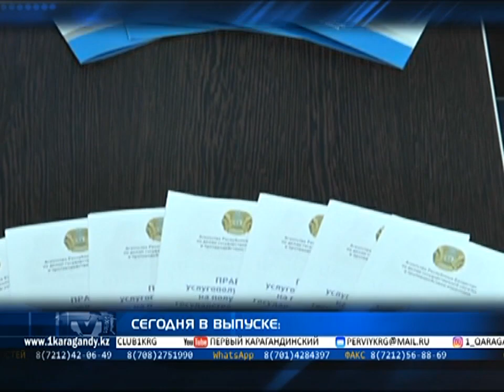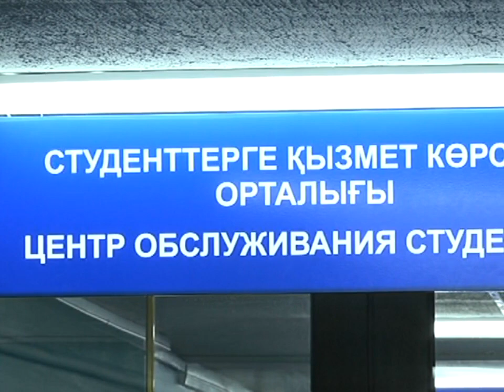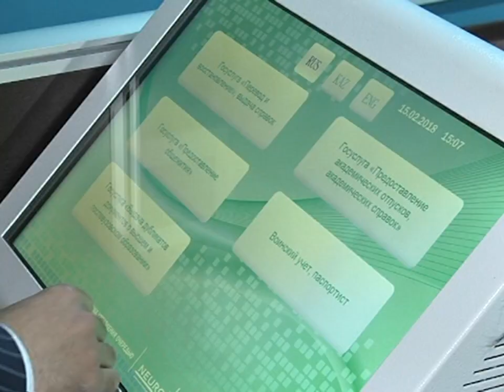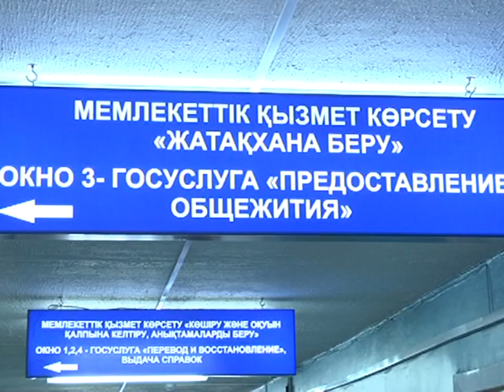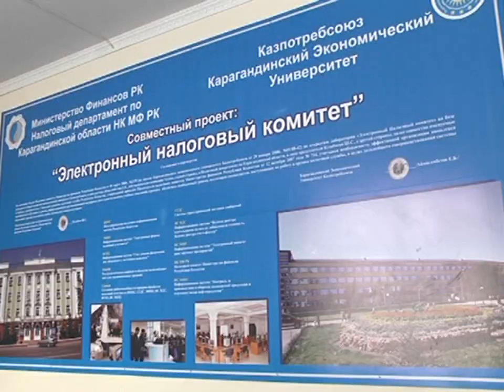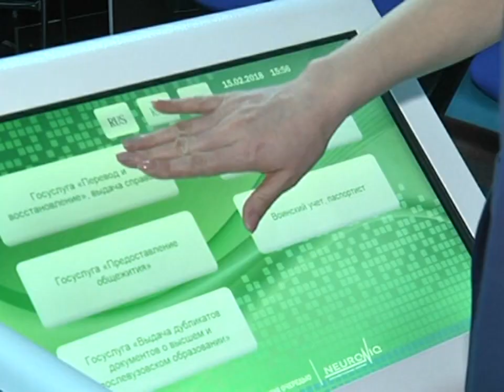19/02/2018 - Новости канала Первый Карагандинский